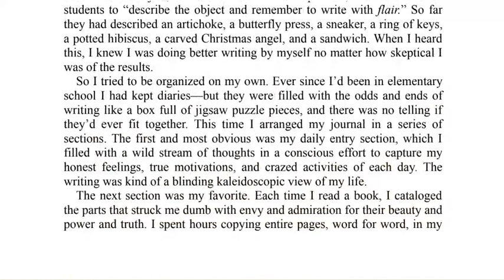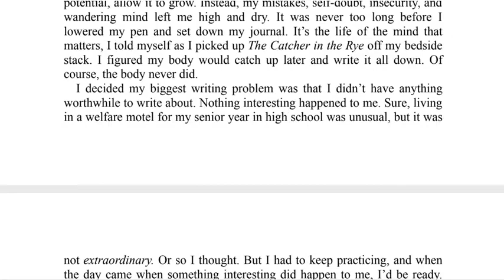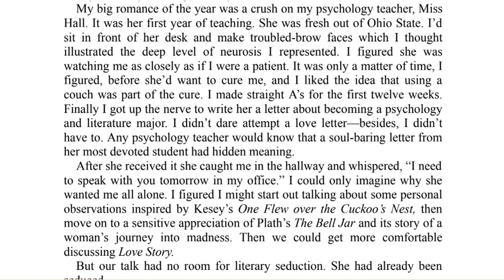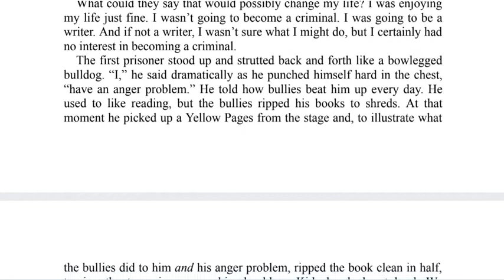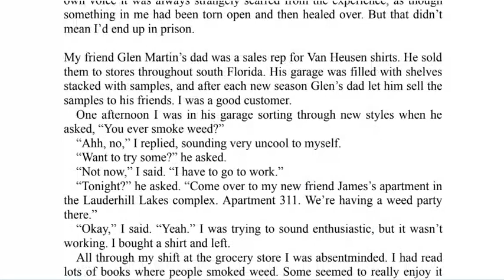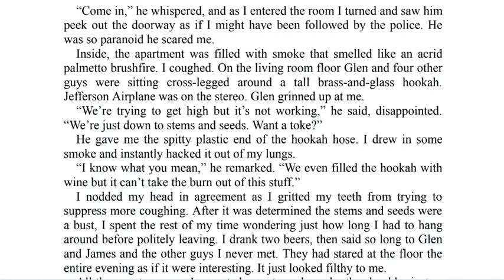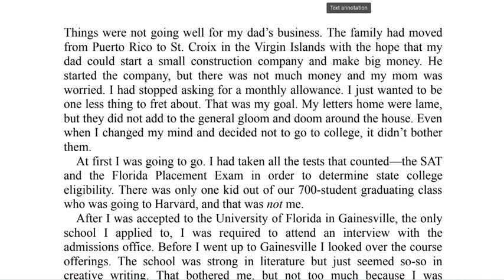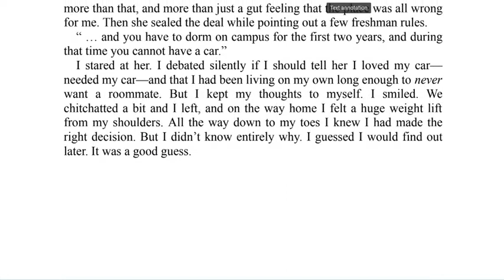Chapter 3 "King's Court" Audiobook (Section 1) || Hole In My Life || Jack Gantos || Redwanul Bari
Hole In My Life - Jack Gantos - Chapter 3 Audiobook - Redwanul Bari